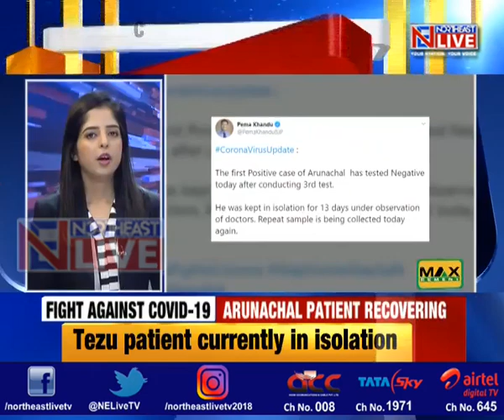Arunachal's lone COVID-19 patient tests negative: Epidemologist L Jampa speaks to Northeast Live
Talking to Northeast Live Arunachal Pradesh state Epidemologist L Jampa has confirmed the development of the lone COVID-19 patient in the state testing negative.
Meanwhile, samples for the fourth swab test of the patient has been sent to ICMR in Lahowal. The results of the test is expected to be out by tomorrow.
The condition of the patient is stable and is currently under isolation.
Meanwhile, the patient's family members have tested negative and are on quarantine.